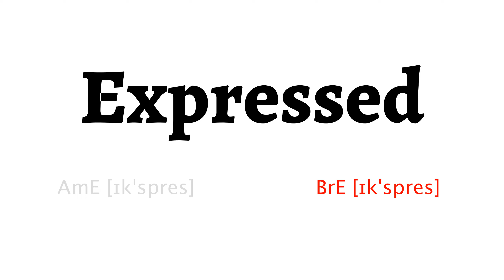How to Pronounce expressed in American English and British Englishexpressed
Learn how to say expressed with HowToPronounce Free Pronunciation Tutorials.

This video shows you how to pronounce expressed correctly in American English and British English.